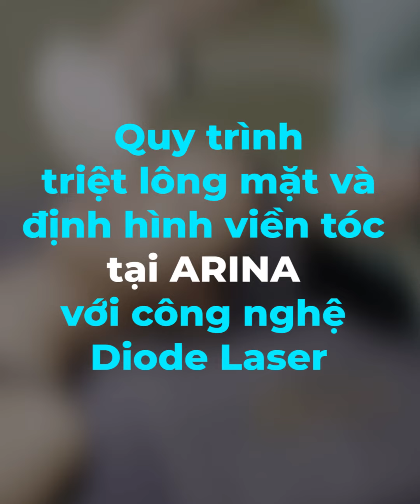Tạm biệt trán ngắn,tóc bò liếm, viền tóc chữ M ngay đường viền tóc tròn đều triệt lông 𝗗𝗶𝗼𝗱𝗲 𝗟𝗮𝘀𝗲𝗿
Chủ tịch Quỳnh Trang có ngay đường viền tóc trong đều và gương mặt sáng
▶️ Các chị em có muốn sở hữu đường viền tóc tròn đều, giúp gương mặt có một tỷ lệ hoàn hảo hơn. Với Công nghệ Laess Diode sẽ giúp các chị em có nagy đường viền tóc như ý tự tin với gương mặt xinh đẹp rạng ngời hơn
▶️Diode Laser được xem là hiện đại nhất ngày nay, là tên của một công nghệ triệt lông có xuất xứ từ Hoa Kỳ.
 ✅Công nghệ này đã được tổ chức FDA kiểm định và cấp phép
 ✅ Loại bỏ hoàn toàn lông giúp da trắng sáng đều màu
 ✅ Liệu trình ngắn giúp tiết kiệm tối đa thời gian
 ✅ Không gây đau rát và gây tổn thương da vì tích hợp thêm hệ thống làm lạnh Chiller. Nhờ đó mà khi tác động lên biểu bì, tia laser sẽ không làm bạn khó chịu, phù hợp cả với làn da nhạy cảm.
➡️ Đừng quên chương trình khuyến mãi đón hè Tháng của Arina Luxury Clinic  Gi.ảm ngay 50% liệu trình Thermage FLX 4.0
➡  Để lại Tên / SĐT hoặc comment trực tiếp tại bài viết.
📍Arina Luxury Clinic
📍 Địa chỉ: 42 Lê Đại Hành, Hai Bà Trưng, Hà Nội